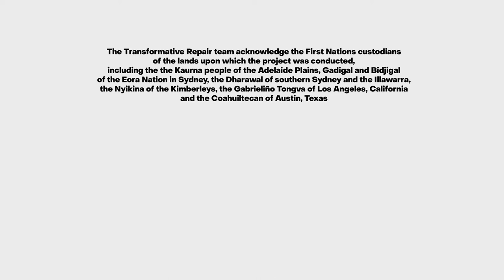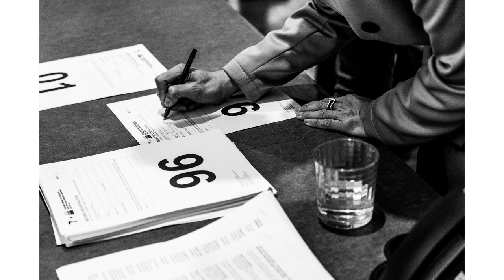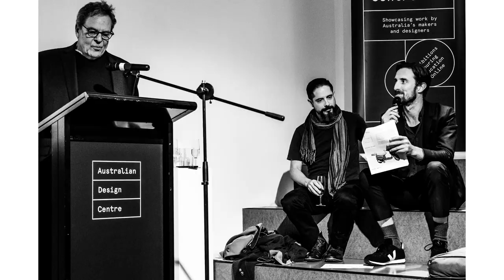JamFactory Wednesday Talks // Guy Keulemans + Trent Jansen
Guy Keulemans is a designer, artist and researcher producing critical objects informed by history, theory, sustainability and studio experimentation. Major themes are repair and reuse, generative processes, materials of design, and the environmental impacts of production and consumption. As of 2022 he is an Enterprise Fellow at the University of South Australia with his current research funded though an Australian Research Council Linkage Project in partnership with Australian Design Centre and JamFactory.

Trent Jansen is a designer based in Thirroul, Australia. Jansen gained his PhD from the University of Wollongong under renowned Australian art historian Ian McLean, and his Bachelor of Design from the College of Fine Arts, University of New South Wales in Sydney. Jansen applies his method of Design Anthropology to the design of limited edition and one-off pieces for clients including the Molonglo Group and Gallery Sally Dan-Cuthbert. This approach is also applied to the design of products and furniture for manufacturers Moooi, DesignByThem and Tait.